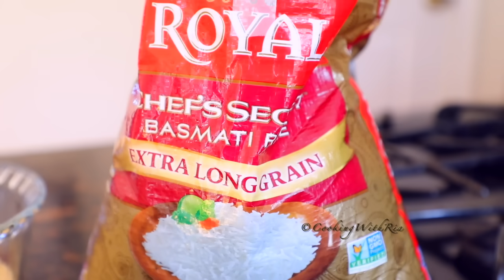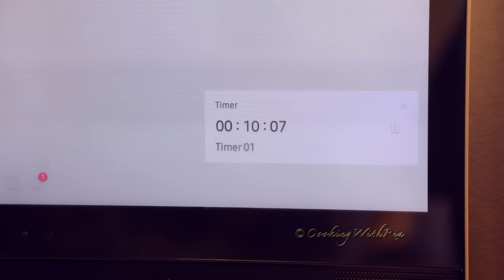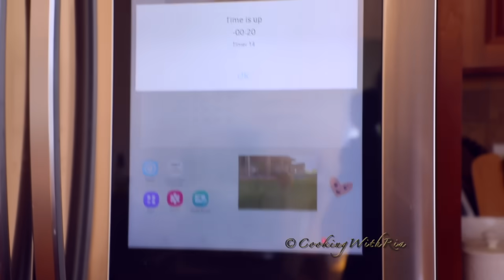How to Cook Perfect Basmati Rice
Perfect Basmati rice can be a culinary puzzle that I've spent years unraveling. After numerous trials and tribulations, I've come up with some essential steps for consistently achieving impeccable results.

We all want restaurant style basmati rice at home, soft grainy and flavorful. There is something special about that perfect chew without it being too soggy, sticky or undercooked.

With this recipe you can finally enjoy the perfect basmati rice with curries, stews, vegetarian recipe or even incorporate a few tips learned here into making your next perfect pot of biryani.

In this recipe I use the absorption, method rather than the straining method which equates to less work, complication and time.

If you have made and enjoyed any of my recipes, please tag me on social media and leave your feedback under the respective video! That's the best compliment you can give me and, at the same time, it helps me understand the content you wish to see!

Your feedback is also what encourages me to create these video tutorials. Have a great day!

KEEP IN TOUCH FELLOW FOODIES!

WITH LOVE AND BEST DISHES,
RIA B.